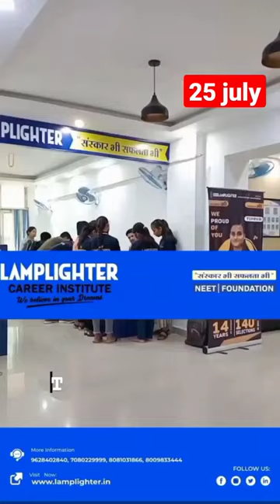New Batch starting from 25 july ..